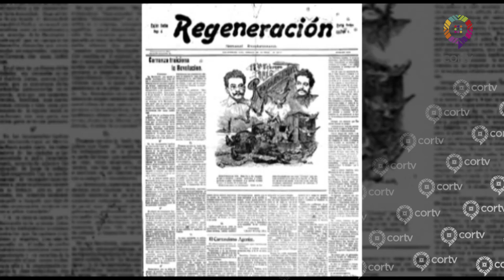Datos curiosos acerca de la Revolución Mexicana